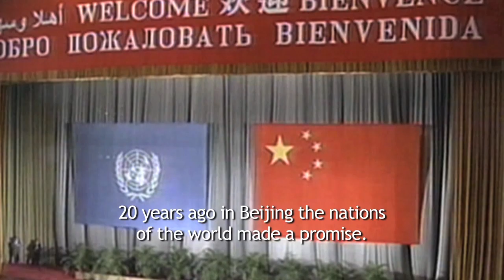Empowering Women - Empowering Humanity: Picture It!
Almost 20 years ago, 189 countries adopted the Beijing Declaration and Platform for Action, a visionary roadmap for women's rights and empowerment. Much has been achieved since, but much more needs to be done and can be done. A world in which gender equality is a reality: Picture it!

Follow the discussion Beijing20.